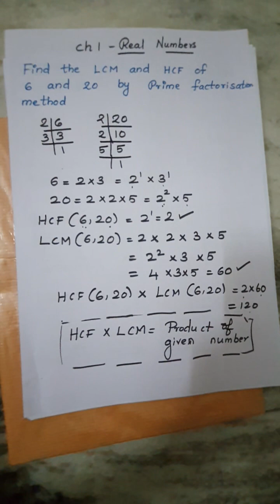Std 10 Real numbers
Welcome to our mathematics channel, where numbers come alive and equations tell captivating stories! Join us on a journey through the fascinating world of mathematics, where we explore concepts, solve problems, and uncover the beauty and practicality hidden within this universal language.